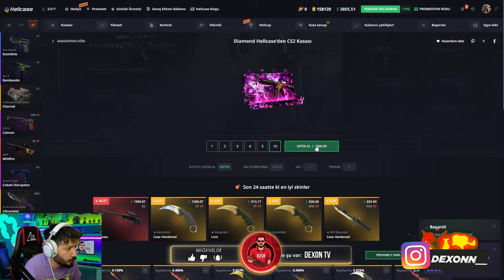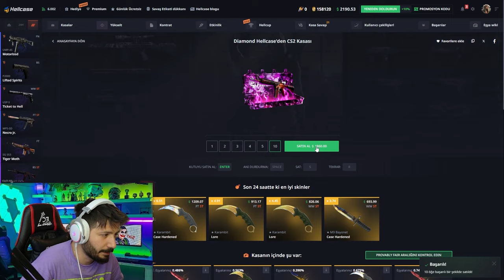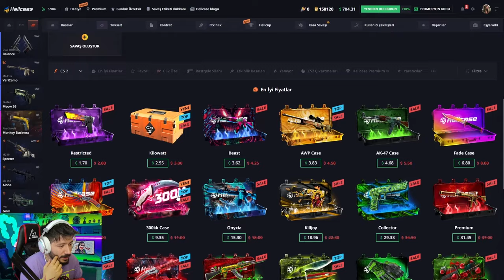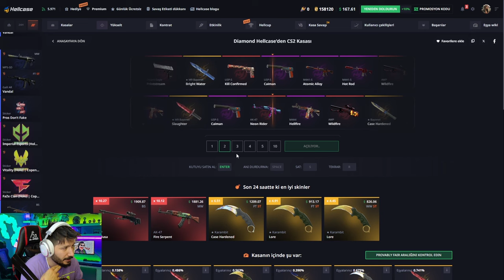AJAN KASALARI EFSANE KATLATIYOR Hellcase Promo Code giveaways